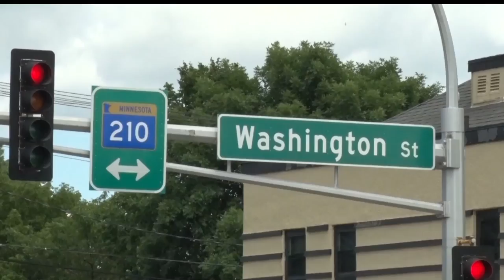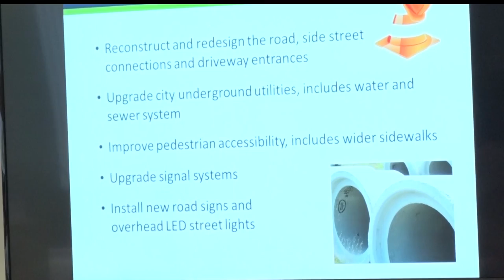MnDOT Holds Open House For Sixth Street Project